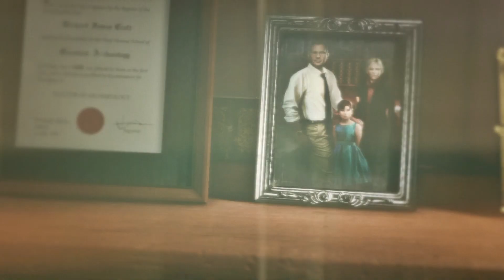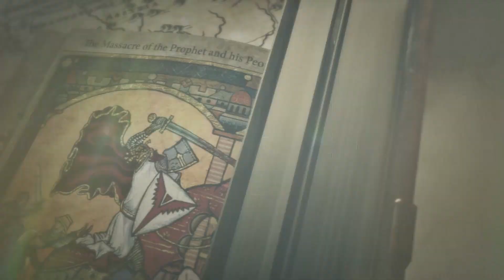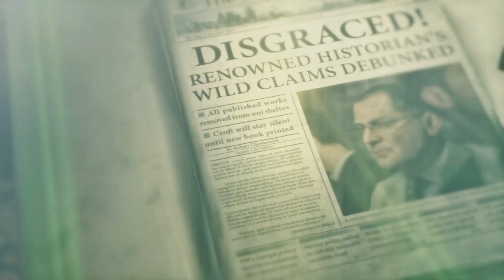Rise of the Tomb Raider//Capitulo #2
Recuerda que juego lo que me gusta y no lo que esta de moda espero les haya gustado el video y hasta la proxima